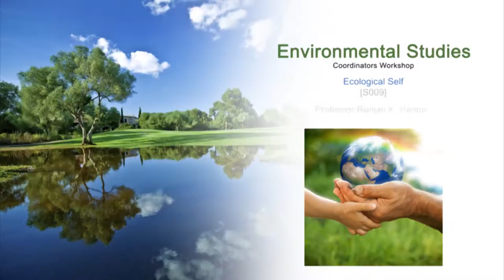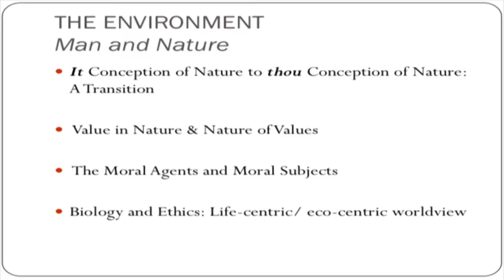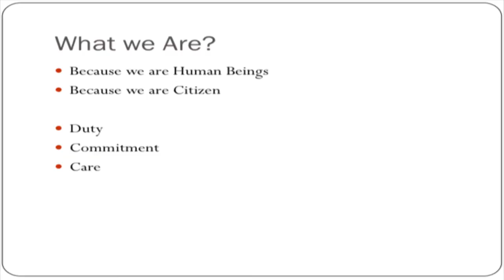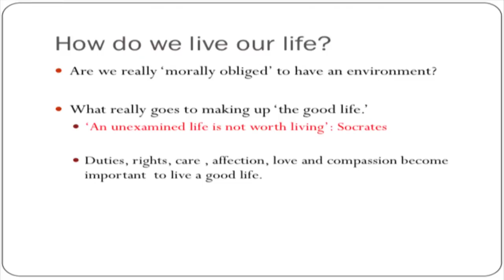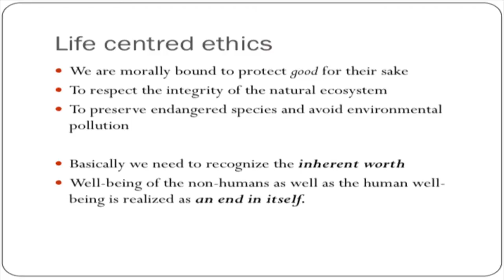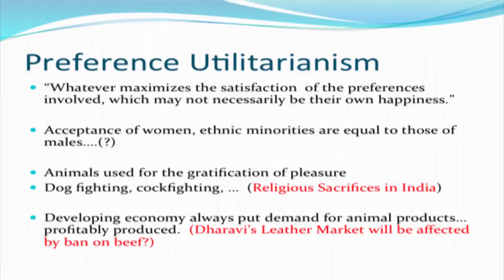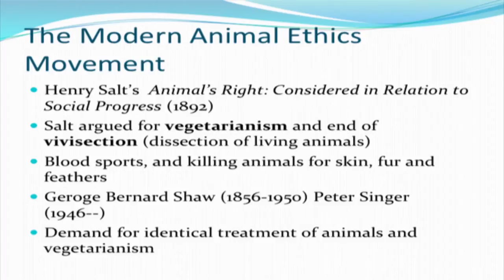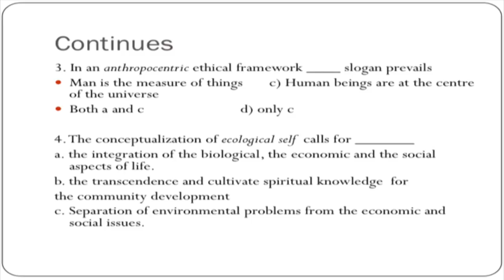ES C S009 Ecological Self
This is 9th session of Environmental Studies Workshop arranged for coordinators. It was delivered by Prof. Ranjan K. Panda from IIT Bombay.

In this session he talked about What is the difference between Value in nature and Nature of value, What is Objectively valuable and Telos, What is life centred ethics, What is Preference Utilitarian, Showed Challenges with in the Tradition, and also talked about ecological self.